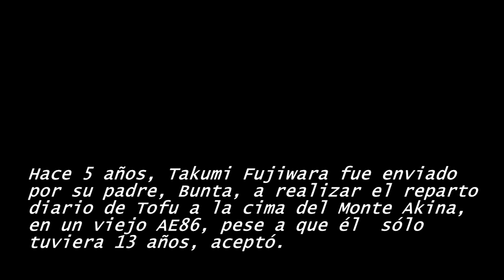AE86 VS FD3S - Initial D Battle Stage 4 (Fan-Made) [Parte Única]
Esto es parte del proyecto "Initial D Battle Stage 4" o "Initial D Battle Digest REMAKE", pero debido a ciertos problemas (como el hecho de que no hay forma de extraer en su totalidad la música de fondo de Legends), nunca lo continué, por eso prefiero dejar subido el video acá para que no quede como Lost Media.

Hice más carreras, hice la de 86 vs R32, 86 vs EG6 y 86 vs FC, pero todas quedaron a medias.

Media:
-New Initial D Legend 1: Despertar - Avex Pictures.
-Supersonic Fire 2007 - Mike West.

Si escribís esto en la tabla de comandos del Half Life 1, te saltas la molesta escena del tren: "map c1a0"